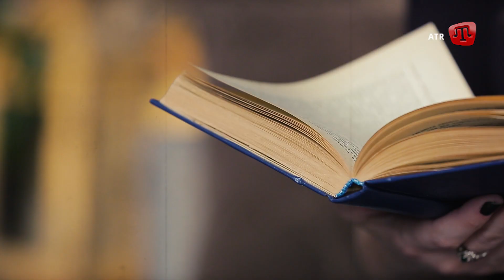На ATR, 08.06.19, в 17:35. ALTIN DEVIR. Конотопская битва 1659 года. Предыстория. Часть 1